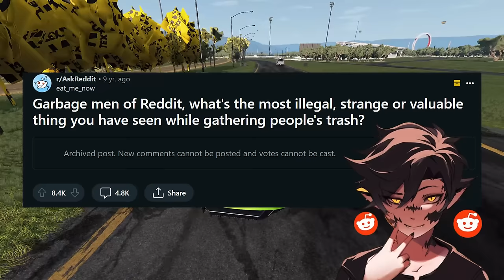Garbage Men, What Illegal, Strange, or Valuable Finds in the Trash?